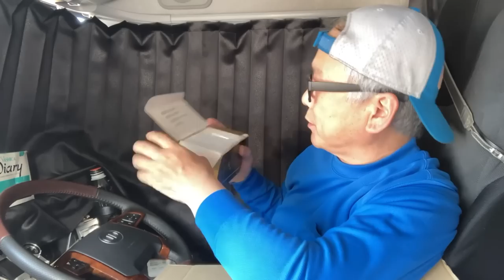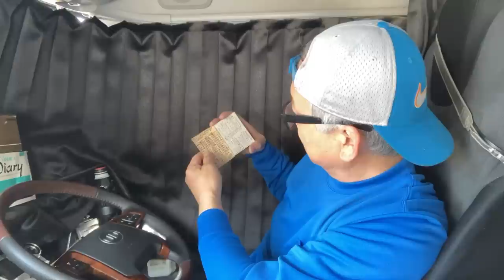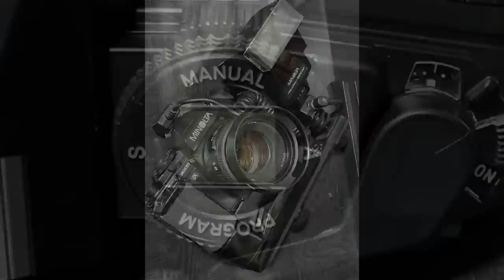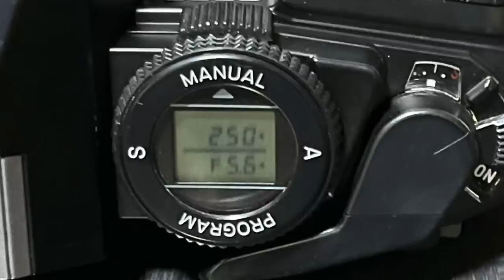久々にヤフオクで落札！ゴミか宝か？開封動画です😊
フイルムカメラが流行って来ています。芸能人もブログやYoutubeで公開するなど、流行に拍車がかかって来ていますね。

フイルムカメラは新品を入手する事は難しい。つまり中古を買うしかない。流行れば価格は上がります。

そんなわけで、予算が乏しい私は久々の落札。果たしてどんなカメラが送られてくる事やら🤣